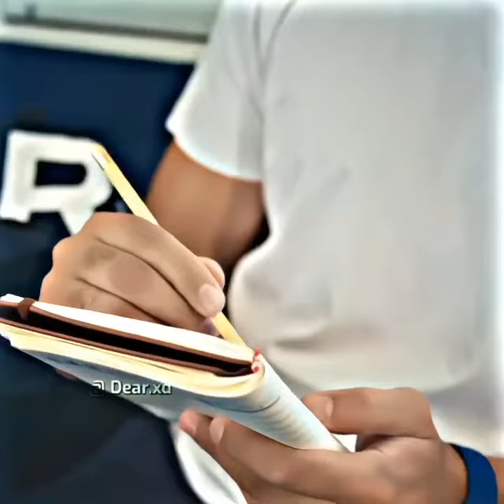Metro Station ❤️love Story album song 😍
Izzat Shukurov - Metro | Official Video Music | 2024 |

Song : Izzat shukurov Metro
Link 🔗